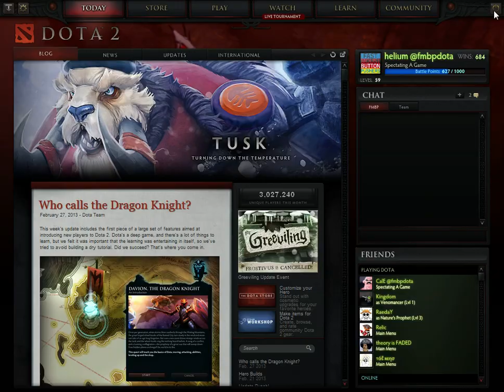Na`Vi vs 3D MAX Game 1 Part 1 - RaidCall D2L Season 2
My computer crashed in the middle of game 1, thus the two separate videos.  Sorry for any confusion this creates and sorry for our own confusion in game while we were trying to figure out what was going on.  Enjoy!

Na`Vi and their new lineup face a struggling 3D MAX in the RaidCall D2L.  Will Na`Vi's lineup shine or will 3D MAX be able get their first win in the D2L?  Watch and find out!

Don't forget at 100 subscribers we will be giving out an item set to one lucky subscriber.  It could be YOU!